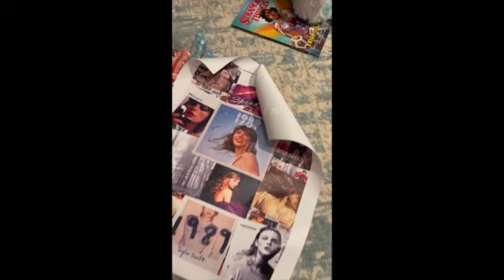FINAL VLOGMAS: 2023 CHRISTMAS HAUL!!!